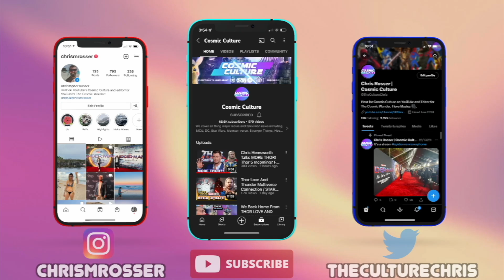FIRST EVER MCU F-BOMB In Guardians Of the Galaxy Vol 3. & New Plot Breakdown!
Interesting update for Guardians of the galaxy vol 3 as we have a clip with star lord dropping the first ever MCU f Bomb.